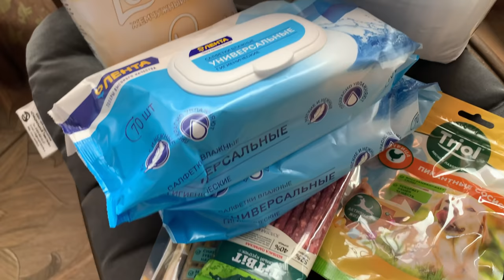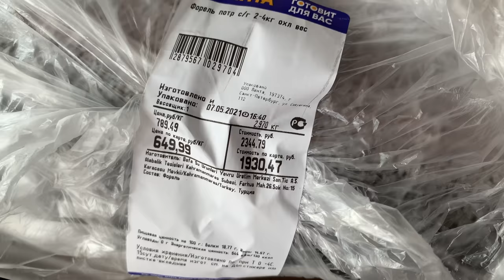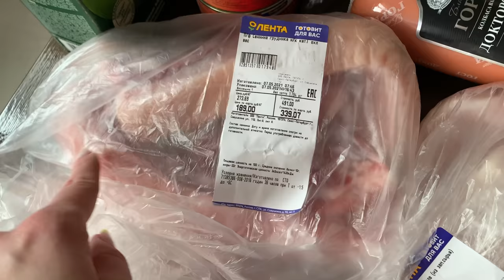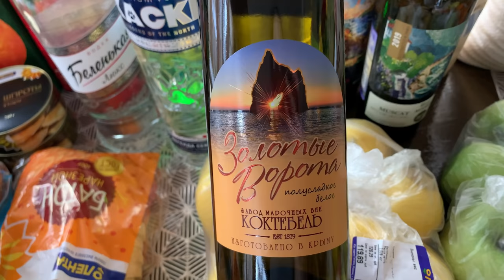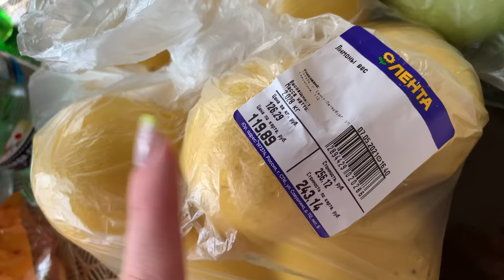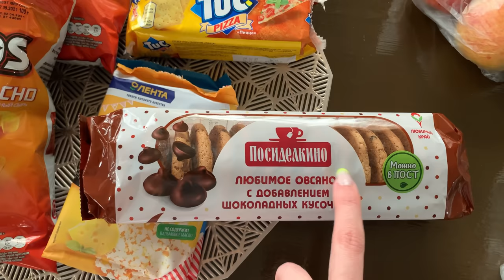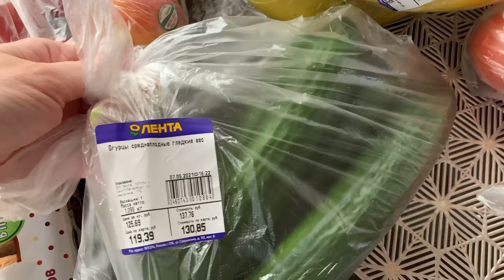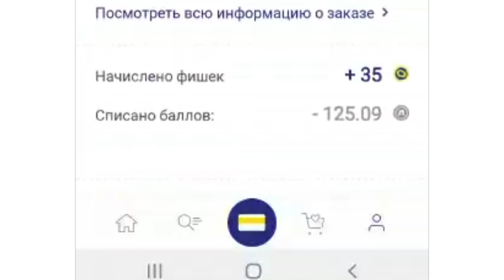ЗАКУПКА ПРОДУКТОВ В ЛЕНТЕ